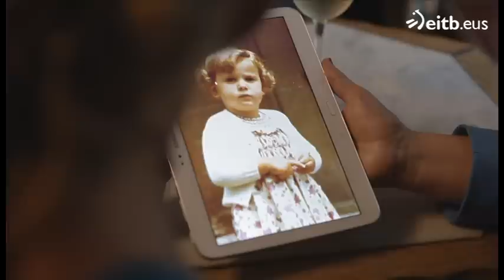Carla Royo-Villanova: 'El protocolo hay que conocerlo para saltárselo'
La princesa de Bulgaria ha repasado en la cafetería Iruñea, los momentos más importantes de su vida, y ha recibido un mensaje muy especial.